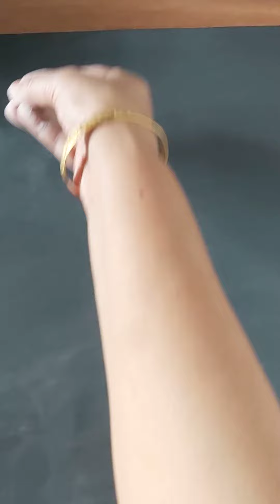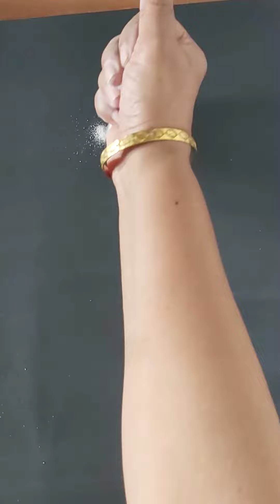Sanskarbharati rangoli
Shankh in Sanskarbharati rangoli